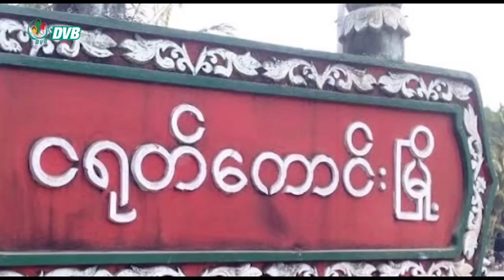DVB Digital မနက် ၇ နာရီ သတင်း (၂၈ရက် ဇွန်လ ၂၀၂၂)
- ဧရာဝတီတိုင်းမှာ စစ်ကောင်စီကို တိုက်ခိုက်မှုနည်းလာတာ အရေးကြီးပစ်မှတ်တွေအတွက် အချိန်ယူနေရတာကြောင့်ဟုဆို။
- အတိုင်ပင်ခံပုဂ္ဂိုလ် ဒေါ်အောင်ဆန်းစုကြည်ကို နေအိမ်ဆီပြန်ပြောင်းရွှေ့ရန် အာဆီယံ အထူးသံတမန် တောင်းဆို။